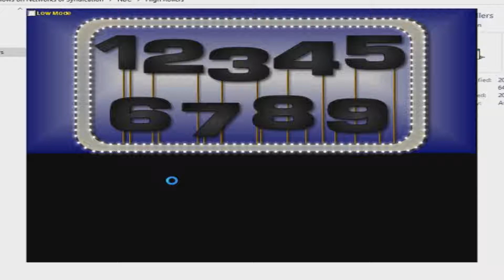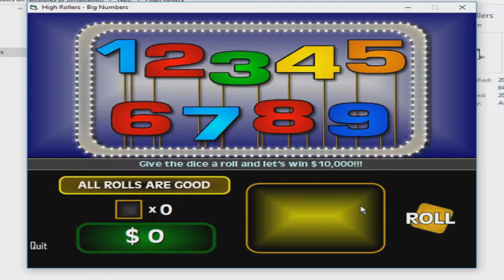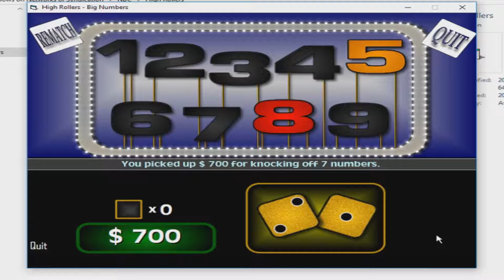Bigjon's High Rollers Game 4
In Loving Memory of Merrill Heatter (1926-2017)